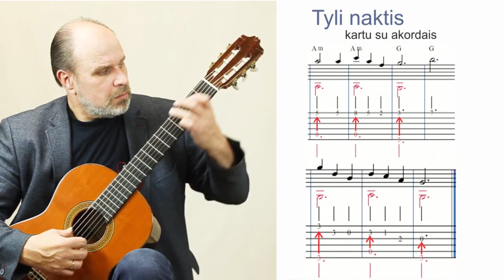KALĖDINĖ - Tyli naktis TAB. Mokomės groti gitara!